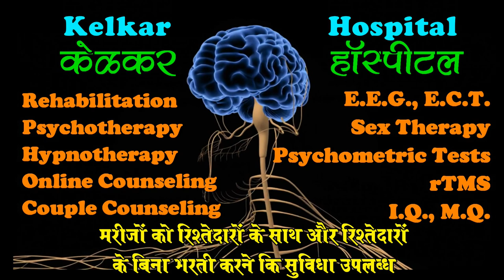Psychosis in old age -Dr. Deepak Kelkar (MD) Psychiatrist Psychotherapist Hypnotherapist Psychosis